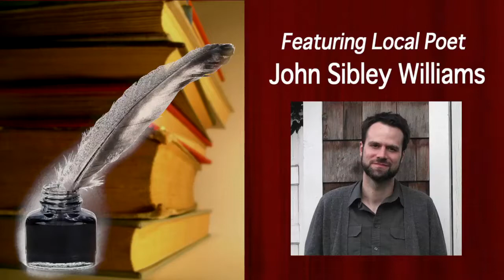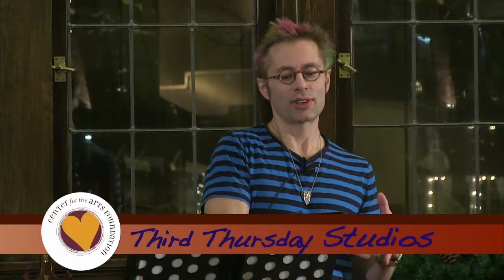Third Thursday Studios - Poets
The Center for the Arts Foundation is pleased to announce a new fall and winter program, "Third Thursday Studios". The Studio evenings will present artists and authors in a casual speakers format, bringing fun, education and exciting conversation and ideas. January will feature two poets, A. Molotkov and John Sibley Williams.  Each will discuss how inspiration brings them to the written words, and from there, to the realities of publishing their works. These two friends and accomplished poets will read from, Motionless from the Iron Bridge and a Northwest Anthology of Bridge Poems, plus passages from other of their works.